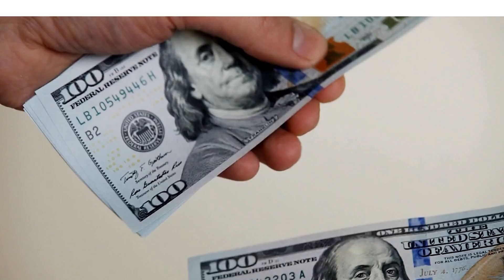GMO TREES!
In this video, we'll talk about the potential impact of genetically modified trees.
One of the most significant impacts is that these trees are able to spread pollen far and wide. It's not just a matter of how close you are to where they're planted - you can be affected by their pollen even if they're on the other side of town! We'll also discuss whether or not GMOS have any benefits in terms of increased yield, pest resistance.

Learn more about GMOs, Monsanto, and the devastating effects these products have caused to our land, our food chain, and our health. Sign up to watch the entire docuseries for free by visiting